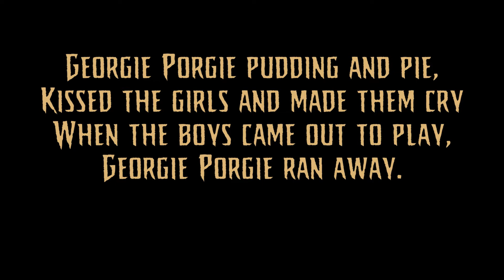George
Georgie Porgie is believed to have referred to George Viliers, 1st Duke of Buckingham, of 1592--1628. George was taken by King James 1 as his partner, but his good looks also appealed to the ladies his most notorious affair being with the Queen of France who was married at the time to Louis XIII. The king protected George wherever possible, but even he could not save George from his final fate when, in 1628, he was eventually assassinated by a disgruntled army officer.

Georgie Porgie pudding and pie,
Kissed the girls and made them cry
When the boys came out to play,
Georgie Porgie ran away.